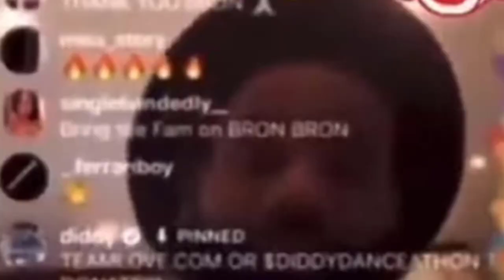JASON TURNING ME UP IN THIS UPDATE! | Friday Night Funkin 13th Friday Night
BIG THANK YOU TO MY PATREONS
*LilMandy *Maddy Cyrkes *Madison *JTEspinosa
*Zanmato *RobZone *TrashAnimeGamer